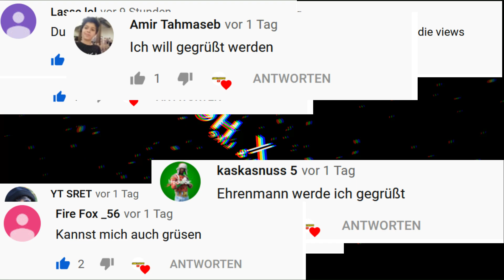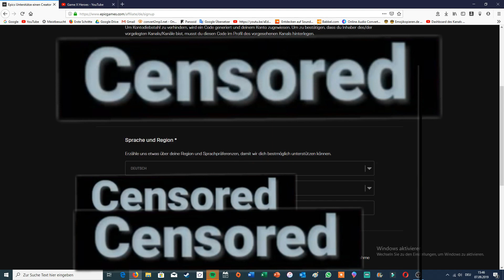SO bekommst DU einen CREATOR CODE + CUSTOM GAMES in Fortnite! Tutorial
Ich würde mich sehr über ein Abo🔔 und ein Like👍 auf das Video freuen!

Ich bin ein kleiner YouTuber und mache gerne Videos. Bei mir findest du meist Fortnite Battle Royale, PalaDins, Brawl Stars usw.! Ich lade jeden Tag ein Video hoch und gebe mir viel Mühe die Videos gut zu produzieren.
Danke :D!

ZEICHEN:
💸=Spenden Eskalation
🎮=Fortnite
😂=funny Moments
🎧=Musik

creator code fortnite, wie bekommt man den creator code, so bekommt man den creator code, custom games bekommen, wie bekommt man custom games, unterstütze einen creator bekommen,